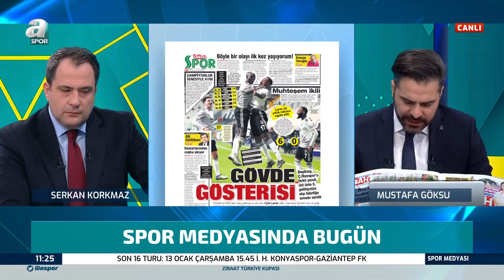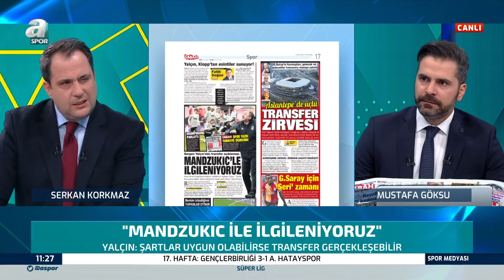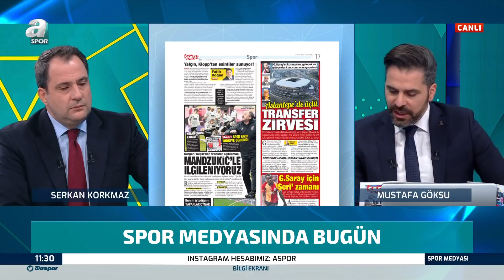Serkan Korkmaz'dan Oğuzhan Özyakup'a Övgü Dolu Sözler!